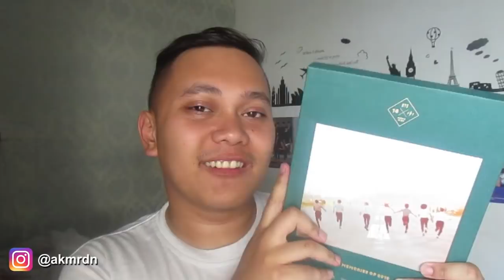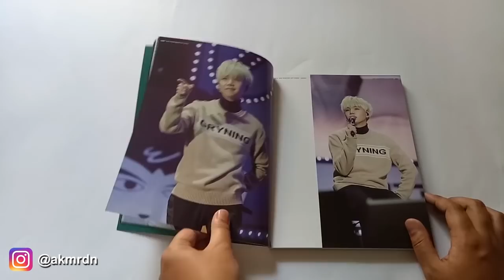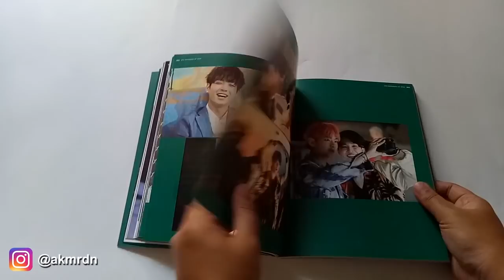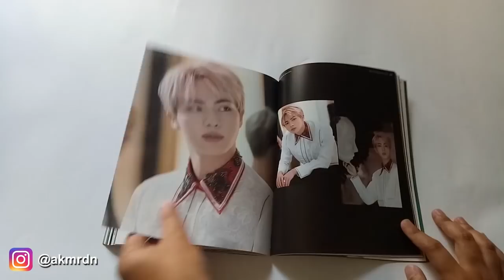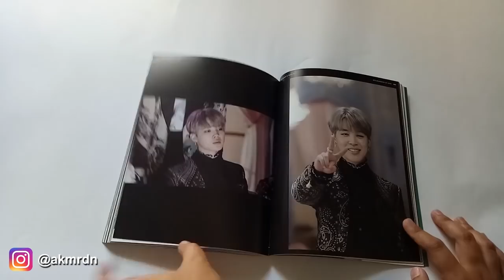BTS MEMORIES 2016 UNBOXING Bahasa Indonesia